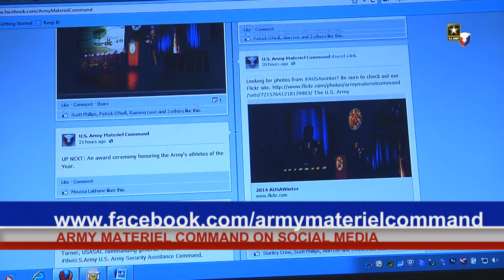AMC - Month In Review - February 2014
Welcome to AMC, Month In Review, your guide to everything happening around the U.S. Army Materiel Command. This month, Alabama legislators honored the state's military, AMC hosted its first team Redstone small business industry outreach and the city of Huntsville hosted its first AUSA convention. Army Deputy Chief of Staff for G-1, discussed rightsizing the Army, and LTG McQuistion honored a 99-year-old World War 2 Veteran.